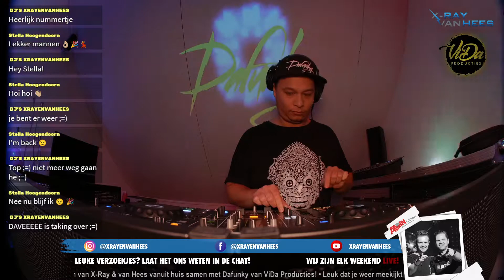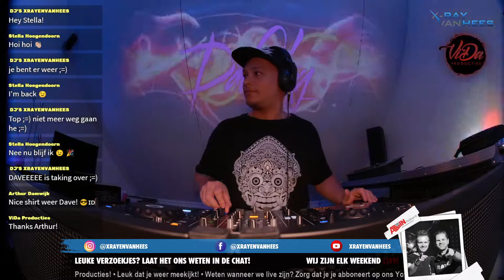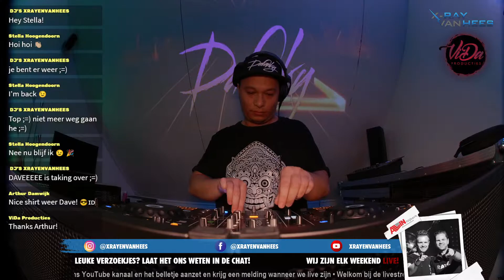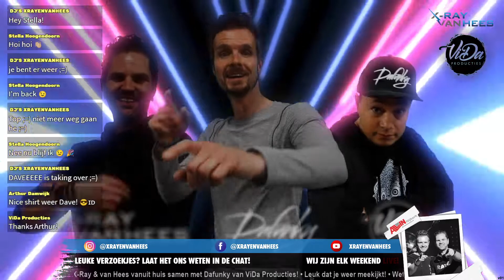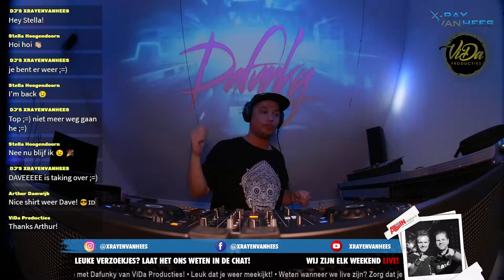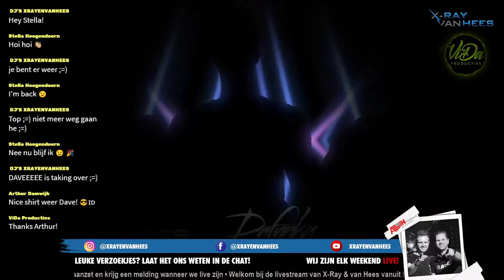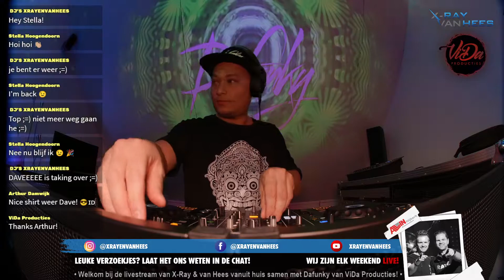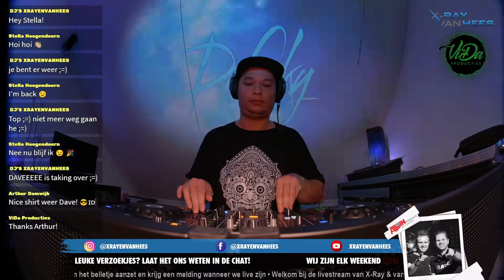ViDa Producties - DJ Mix 08 (20•02•2021)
Wegens audio claims kunnen sommige delen van de mix aangepast zijn!